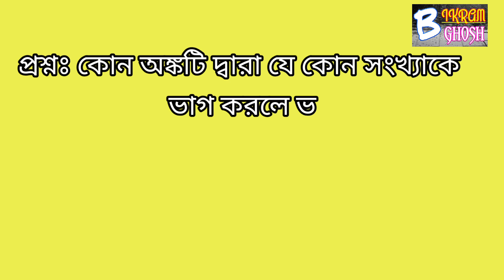Zero (শূন্য) Math (Part - 04)